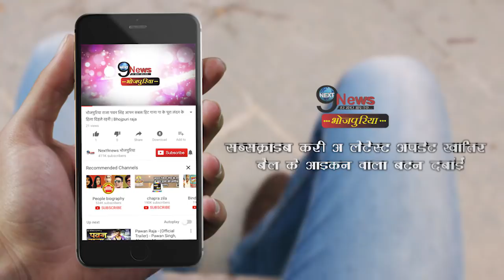अजय देवगन फिर से करने वाले हैं ये भोजपुरी फिल्म, इस बार खेसारी के साथ आएंगे नजर | Ajay Devgan